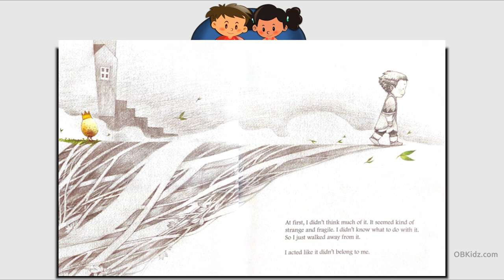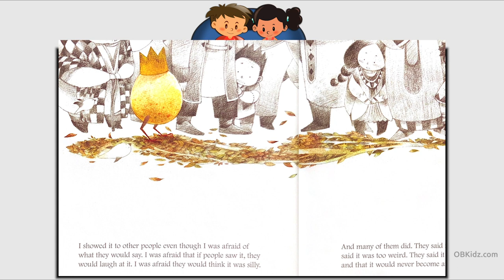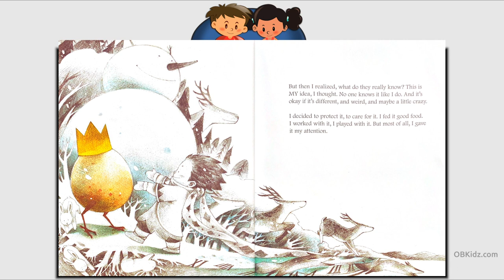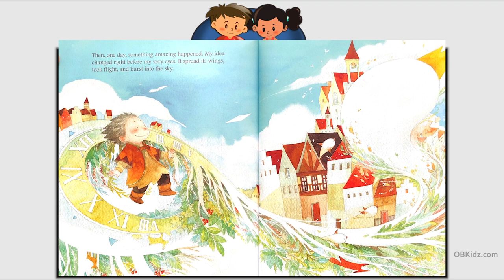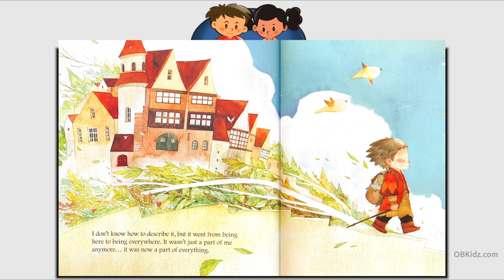💡 What Do You Do With an Idea? - Storytime with Daddy | Children's Books Read Aloud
OBKidz | Storytime with Daddy!  Sit back and enjoy this read aloud of What Do You Do With an Idea? by Kobi Yamada!

What Do You Do With an Idea? by Kobi Yamada!   The first in the book series, "What You Do Matters", this powerful story sees our young friend visited by an idea.  He doesn't know what to do with this new idea and is hesitant to share it with others in fear of what they may think.  As we turn the page we watch as his love and appreciation for his idea grows.  He nurtures it and learns what amazing things can happen when we give our ideas the chance to take flight!

Pick this up on Amazon!

What Do You Do With an Idea?
by Kobi Yamada
Illustrated by Mae Besom

ABOUT US!
OBKidz is dedicated to sharing stories and educational content that help children to develop the life and social skills that will benefit them in all their years to come.  Showing empathy, the ability to understand and share the feelings of another.  The value of friendship, respect, and tolerance.  The importance of self love, diversity, inclusion and acceptance.  Finding ways to resolve conflict, and achieving calm, all while nurturing curiosity, wonder and building confidence and self esteem.  Stories like these are real gems and we hope you enjoy reading them with us!  Join the OBKidz and tell us what you think by visiting us on OBKidz.com!  See you soon!